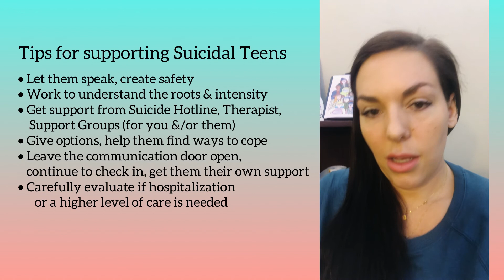How do I help my Suicidal Teen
Helping your teenager that is struggling with things like Suicidal Thoughts, Depression or Trauma can be one of the most difficult things to navigate.